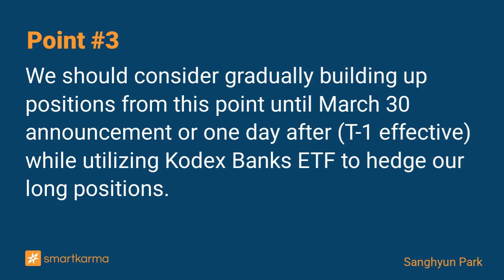Meritz Merger Approved: Let's Now Discuss Key Dates & Entry Points For LONG DGB Financial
Entry points and key dates for long positions in DGB Financial following KOSPI 200 ad hoc change due to the Meritz merger
-  by Sanghyun Park on DGB Financial Group in Event-Driven

Key points:
1. K200 ad hoc change announcement date should be March 30 as the buyback ends on March 28, and rebalancing trading should occur on March 31.
2. From a juice-level perspective, the entry point and timing for JB Financial showed much better performance from EGM approval rather than the announcement.
3. We should consider gradually building up positions from this point until March 30 announcement or one day after (T-1 effective) while utilizing Kodex Banks ETF to hedge our long positions.